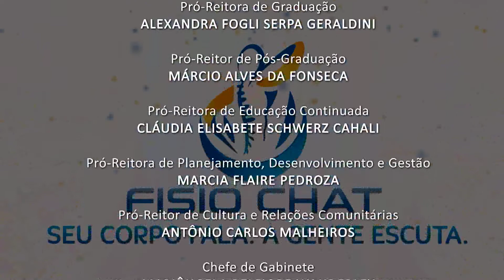FisioChat - Fisioterapia no Esporte - 2ª Temporada - PGM 04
O programa FisioChat aborda assuntos relacionados à saúde e bem estar. Com a participação de profissionais da área para passar seus conhecimentos sobre as mais diversas formas de se trabalhar o Corpo.
É o primeiro programa de fisioterapia da TV brasileira.
Apresentado pelos fisioterapeutas e professores da PUC-SP, Juliana Schulze e Rodrigo Andrade.
Convidado: Cassio Siqueira - Fisioterapeuta